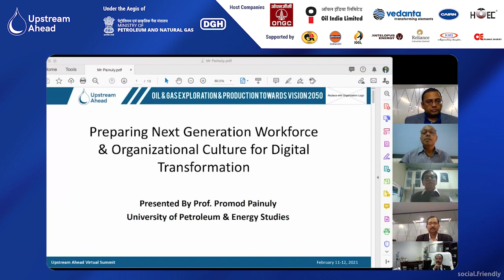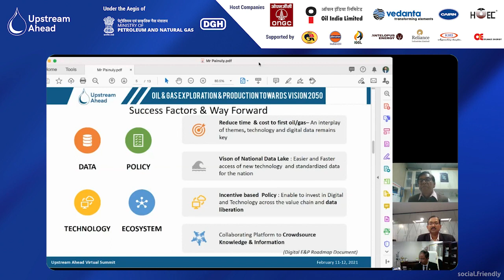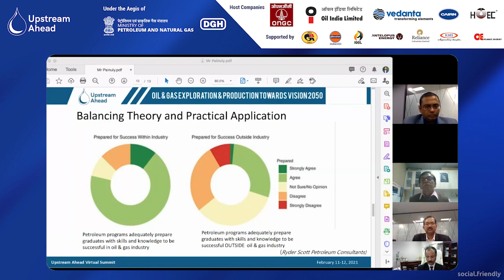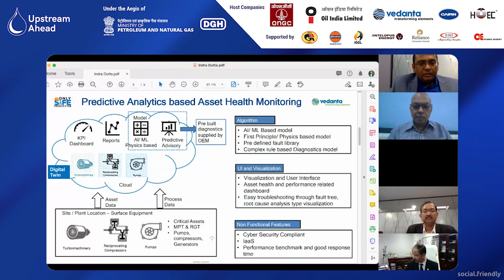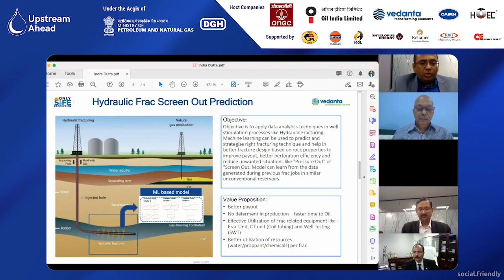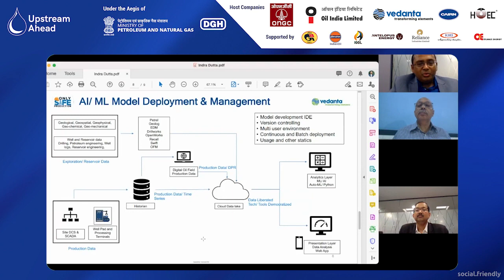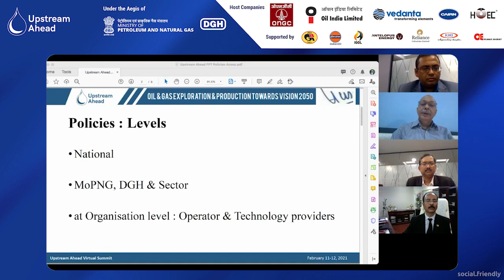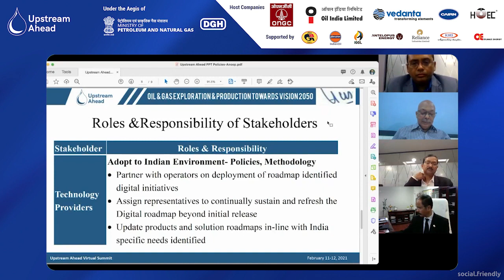Digital Transformation in the Oil & Gas Exploration & Production Sector | Upstream Ahead Summit 2021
Digitalization is the new normal in every industry including the upstream sector. With digitalization, companies can generate several benefits not only in terms of gaining efficiency, but also enable them to adopt smarter exploration ways and ensure safer operations with better utilization of
labour. Several solutions including predictive maintenance, analytics and Internet of Things and artificial intelligence (AI) have been adopted by players operating in the market across the globe. The emergence of digital technologies presents industry a significant opportunity to transform its business and enhance value for its shareholders. The session will focus on the policy framework required for accelerating the use of digital technologies and different technologies available which will assist in carrying out petroleum operations in the field.

Session Chairman: Shri Pankaj Kumar Goswami, Director (Operations), OIL
Session Co-Chair: Shri K.K Nayak, Cairn Oil & Gas (Vedanta Ltd.)
Panelists in this session:
Dr. P.K Painuly, UPES Dehradun
Shri Indradyumna Datta, Cairn Oil & Gas (Vedanta Ltd.)
Shri Anoop Sharma, Ex-ONGC
Upstream Ahead Summit 2021, a two-day virtual event, was organized by Social Friendly, under the aegis of Ministry of Petroleum and Natural Gas (MoPNG). The summit had 70+ speakers and a participation of more than 6,000 people across the world. The summit was hosted by ONGC, Oil India Limited, Cairn Oil & Gas (Vedanta Ltd.) and HOEC. Supported by Indian Oil, GAIL, IGGL, Reliance and Antelopus Energy.